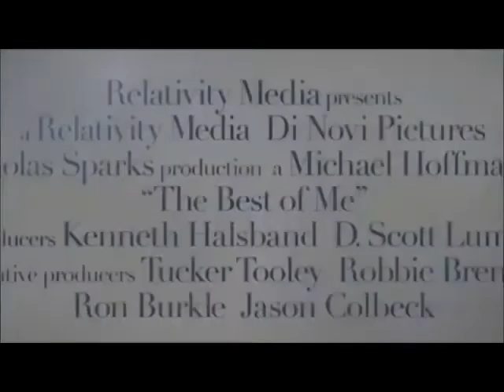Jack and Elsa - The Best of Me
I saw a Jackunzel version of this trailer and couldn't get it out of my head- just so beautiful and with "all of me" in the background I couldn't help myself. no hating on the ship I just chose which one I thought fit best. don't you just love that quote in the middle. I think this is one of my best works yet- I know the lip syncing is like five hundred times better than usual so yeah. hope you enjoyed it

(for those of you interested in my big four/frozen crossover story I will be posting part 1 next week (uh oh commited to a deadline now yikes) still I'm excited to show you guys as its taken forever^^)

Clips
Rise of the Guardians (owned by Dreamworks Animation)
Frozen (owned by Disney)

Audio taken from The Best of Me Trailer

All rights and ownership of the clips and music used belong to their official owners. No profit is made from this video, it is purely fanmade.
My videos are made purely for fun- and I intend only to share my love and passion of the content with others. I do not claim or earn anything from these videos.